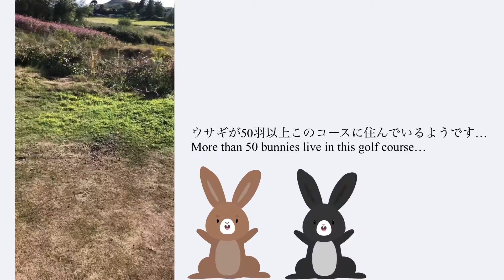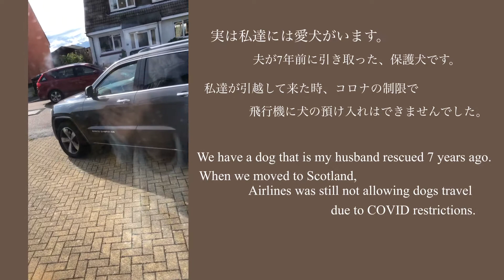【vlog】My daily vlog ｜Picnic alone ｜Family reunion ｜1人ピクニック｜半年ぶりの愛犬との再会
久しぶりに唐揚げを作ってみたり、ずっとしたいと思っていたピクニック。
外で食べたのはすごく気持ちよく、おいしく感じました！

そして！半年ぶりの愛犬との再会。
車の中で嬉しそうに私を見ている姿に涙が溢れました。

これからお散歩に行ったりと、vlogに登場するので楽しみにしていて下さい😊

I cooked fried chicken and went to picnic!
Eating outside Is good and fun, I’m happy to be able to do that something different  :)

Finally we have our dog home in Scotland!
I missed you, Milo!

He is going to be on my vlog! Look forward to seeing him :)

Music
Victor Lundberg - Best for you
Ramin feat. Staffan Carlén - Beautiful Woman
John T. Graham feat. Michael  - Today is good day to live
Rex Banner - Hey love